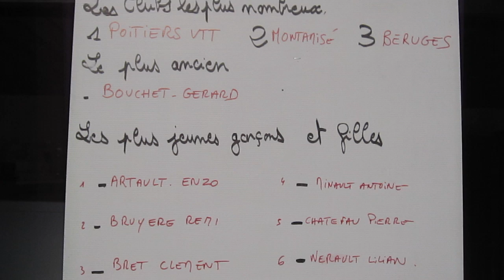La Cisséenne 2014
Cette vidéo traite de La Cisséenne 2014